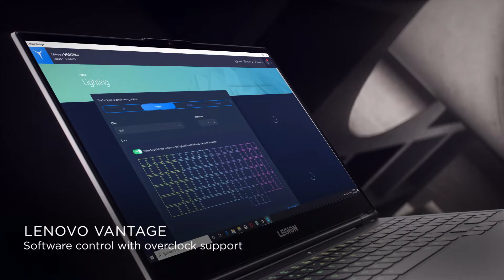Lenovo Legion 7i Gaming Laptops - Product Tour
Stylish outside. Savage Inside. Check out the Lenovo Legion 7i Gaming Laptop range at Box. Ultimate gaming performance in high grade machined aluminium. Play and stream the latest AAA titles at peak performance powered by GeForce RTX.

GeForce RTX. It's On. Real-time ray tracing and AI-enhanced graphics. It's everything you want to game your best.